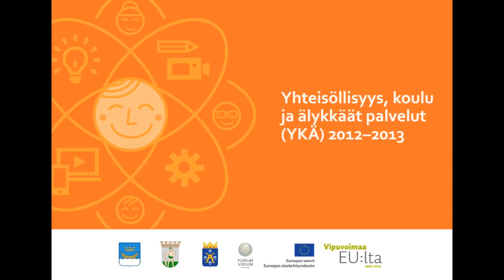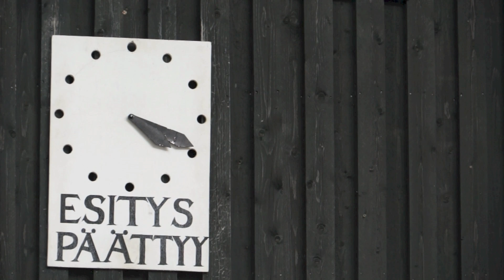(YKÄ) Yhteisöllisyys, koulu ja älykkäät palvelut - Remu Aaltonen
(YKÄ) Yhteisöllisyys, koulu ja älykkäät palvelut. Remu Aaltosen haastattelu Turun Kesäteatterissa 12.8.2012.